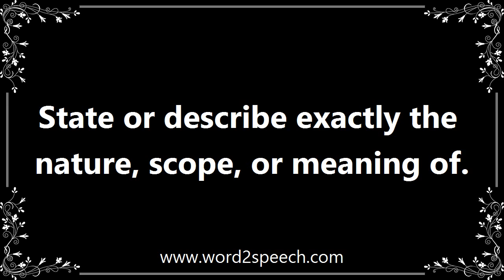Defines - Meaning and How To Pronounce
Title: defines

State or describe exactly the nature, scope, or meaning of.

The rules for their establishment are strictly defined by existing regulatory documents.

How to pronounce defines
definition of defines
audio dictionary
How to say defines
What is the meaning of defines
Pronounce defines